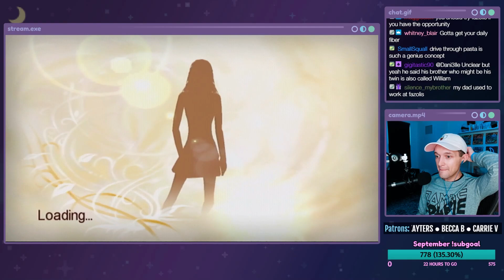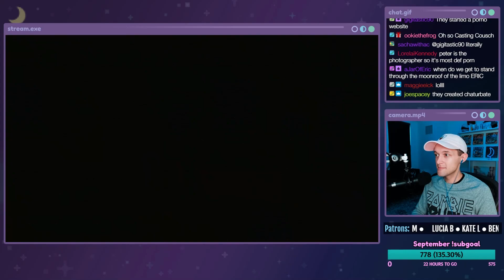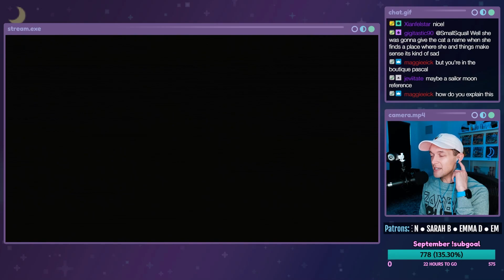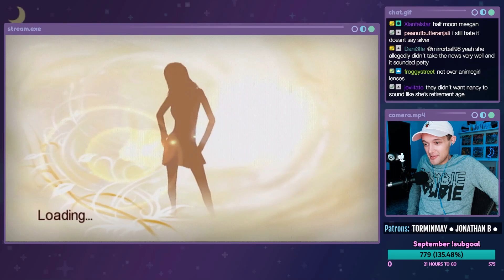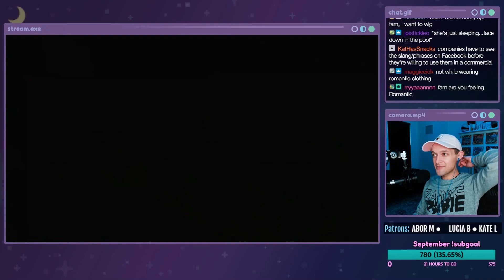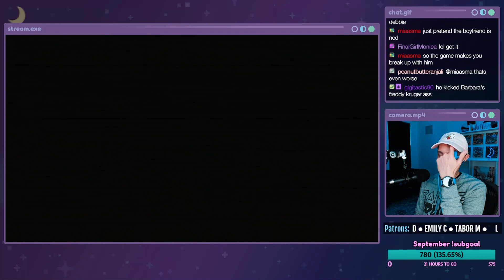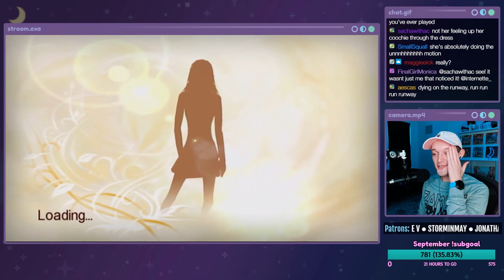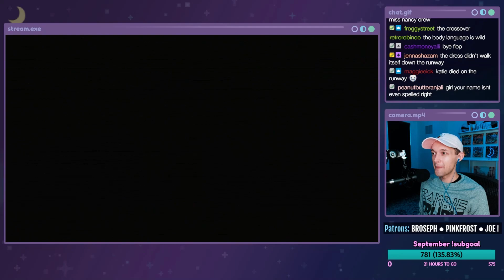DESIGNER DRAMA - America's Next Top Model (Nintendo Wii) - PART 4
Let's play America's Next Top Model on the Nintendo Wii! This is a live stream from 09/30/2022. In this episode, Megan McMaygen meet designer, Deborah Declair, who designs a special outfit for us. We also get a surprise visit from our boyfriend, Daniel.